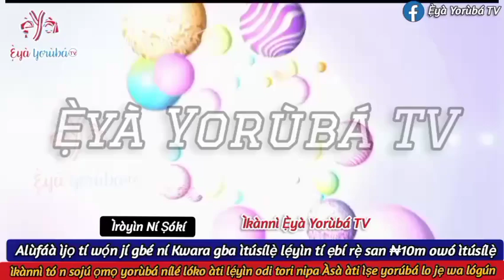ALÙFÁÀ ÌJỌ TÍ WỌ́N JÍGBÉ NÍ KWARA GBA ÌTÚSÍLẸ̀ LẸ́YÌN T'ẸBÍ RẸ̀ SAN MÍLÍỌ̀NÙ MẸWÀÁ NÁÍRÀ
ÌRÒYÌN NÍ ṢÓKÍ
ALÙFÁÀ ÌJỌ TÍ WỌ́N JÍ GBÉ NÍ KWARA GBA ÌTÚSÍLẸ̀ LẸ́YÌN TÍ ẸBÍ RẸ̀ SAN MÍLÍỌ̀NÙ MẸWÀÁ NÁÍRÀ OWÓ ÌTÚSÍLẸ̀